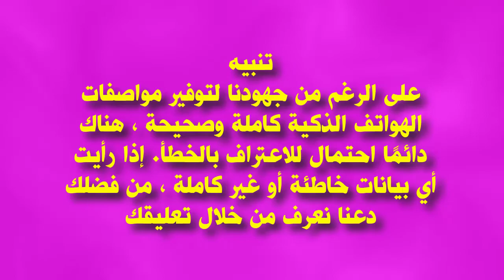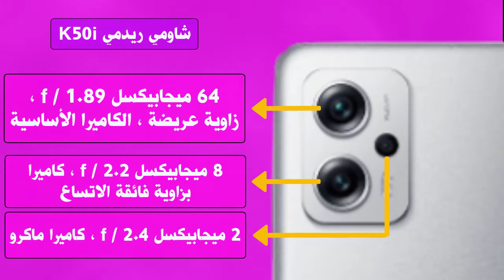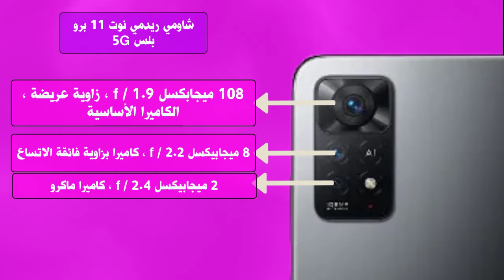مقارنة بين شاومي ريدمي نوت 11 برو بلس 5G و شاومي ريدمي K50i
مقارنة بين شاومي ريدمي نوت 11 برو بلس 5G و ريلمي 9 برو بلس | Xiaomi Redmi Note 11 Pro Plus 5G VS Xiaomi Redmi K50i

مواصفات Xiaomi Redmi K50i
معدل تحديث 144 هرتز إعدادات كاميرا رائعة على كلا الطرفين شرائح MediaTek Dimensity 8100 RAM 6GB LPDDR5 RAM 67W شحن سريع 128GB للتخزين المدمج مستشعر بصمات الأصابع مثبت على الجانب مقاوم للرذاذ ، IP53 مقاوم للأتربة

مواصفات Xiaomi Redmi Note 11 Pro Plus 5G
شاشة آسرة إعداد الكاميرا ثلاثي في الخلفية  Selfie Shooter بدقة 16 ميجابكسل في المقدمة ؛ مجموعة شرائح Qualcomm Snapdragon 695 مع ذاكرة وصول عشوائي (RAM) بسعة 6 جيجابايت ، وبطارية ضخمة بقوة 5000 مللي أمبير في الساعة مع شحن توربو بقوة 67 وات ، وسعة تخزين داخلية تبلغ 128 جيجابايت ، ومستشعر بصمات الأصابع على الجانب

إنّ المقطع الصوتي The Life and Death of a Certain K. Zabriskie, Patriarch من Chris Zabriskie مرخَّص بموجب رخصة الإصدار 4.0 من المشاع الإبداعي مع نسب العمل إلى مؤلفه.